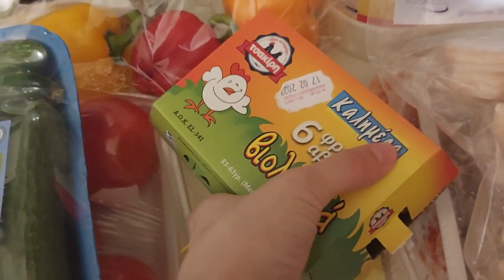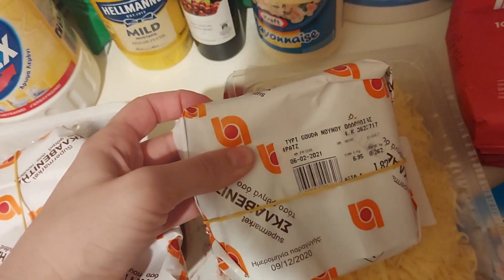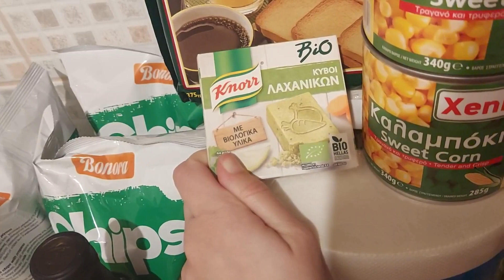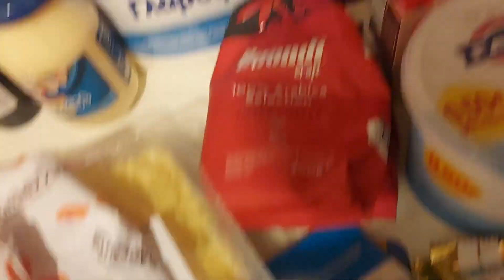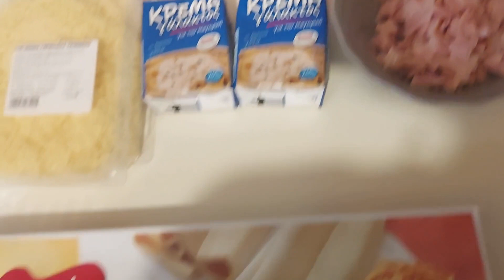Μεγάλο Super Market Haul & Φτιάχνουμε Γρήγορη Κοτόπιτα!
Γειά σας και καλωσήρθατε σε ακόμα ένα διπλό βίντεο!

Σε αυτό το βίντεο, έχουμε ένα πραγματικά χορταστικό Super Market Haul!
Στη συνέχεια φτιάχνουμε παρέα μια πραγματικά εύκολη καυ συνάμα νόστιμη συνταγή. Φτιάχνουμε Κοτόπιτα!
Μια πιτούλα που τρώγεται τόσο ζεστή όσο και κρύα. Εγώ μάλιστα, την προτιμώ κρύα, για πρωινό!
Σας ευχαριστώ που ήσασταν εδώ για ακόμα μια φορά!